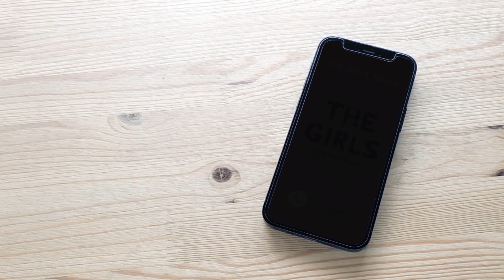THE GIRLS Ringtone (Marimba Remix) | Ringtone BLACKPINK Tribute | Download TUUNES APP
THE GIRLS (Marimba Remix) ringtone is available for iPhone, Android, and all other smartphones on Tuunes.